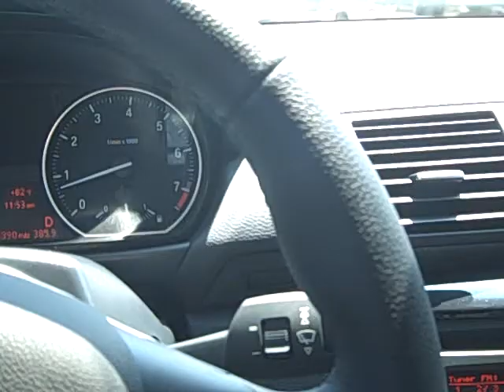PARAMOUNT PICTURES!! MI CITA CON CBS :)